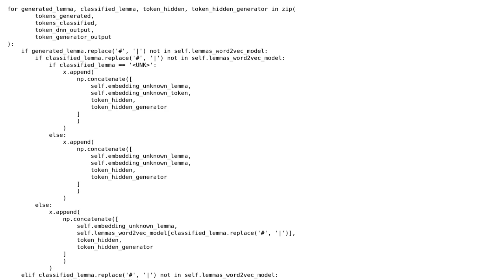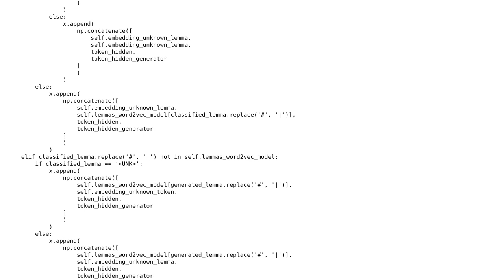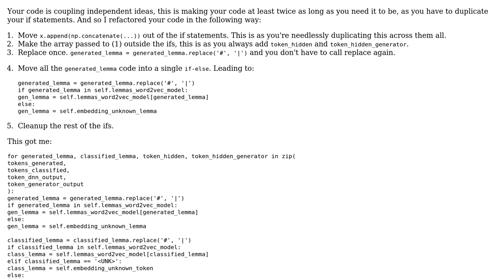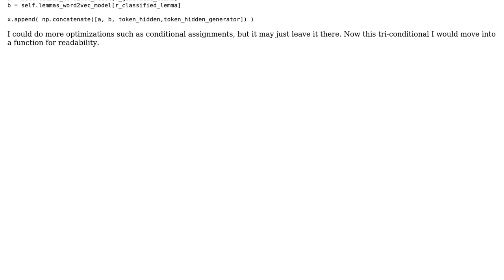Nested if-else within a for-loop using np.concatenate to create batches for a neural network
With thanks & praise to God, and with thanks to the many people who have made this project possible! | Content (except music & images) licensed under CC BY-SA | Music | Images & others | With thanks to user ryuzakinho user Peilonrayz user Karthik Kumar Viswanathan and the Stack Exchange Network Trademarks are property of their respective owners. You are responsible for your own actions.